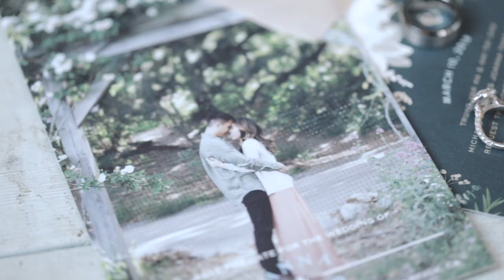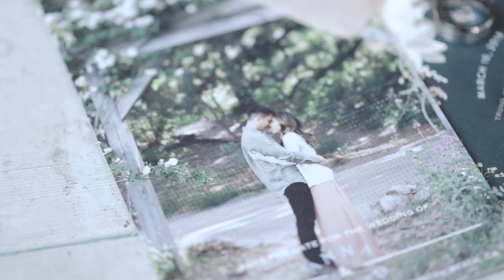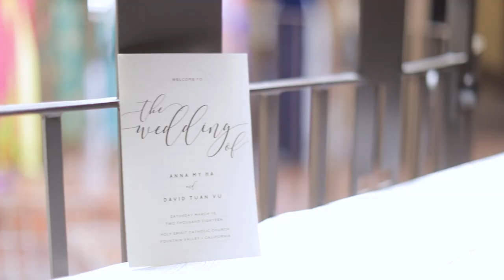David Vu & Anna Ha // Venue by 3 Petals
Connect with Nobu Cinema